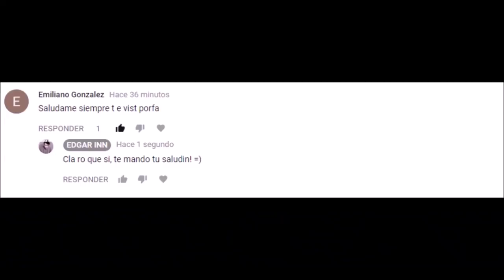Como Hacer GUACAMOLE MEXICANO Verde Intenso Delicioso y Fácil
Hola Chicos!!! Hoy prepararemos juntos un Fácil pero muy Delicioso GUACAMOLE,  MANOOOOOOOOS A LA OBRA!!!
INGREDIENTES:
Aguacate, Chiles, Ajo, Cebolla, Cilantro, limon y sal
BIENVENIDO! En este canal Debatiremos, Cantaremos, Cocinaremos y nos Divertiremos Juntos!!!